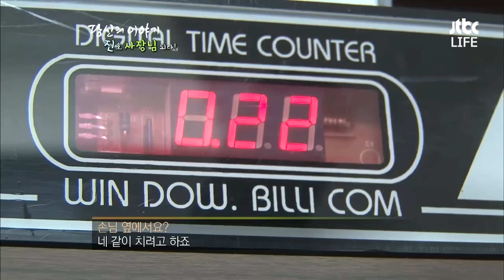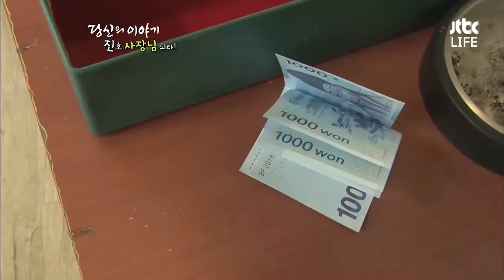엄마 몰래 짜장면을 먹고 온 진호 선수🍜예상치 못한 엄마의 저녁 밥상을 받은 반응은?!｜ 휴먼다큐 당신의 이야기｜JTBC 130107 방송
당구장에서 몰래 먹은 짜장면으로
배부른데 정성어린 엄마의 밥상에
당황한 진호 선수😅